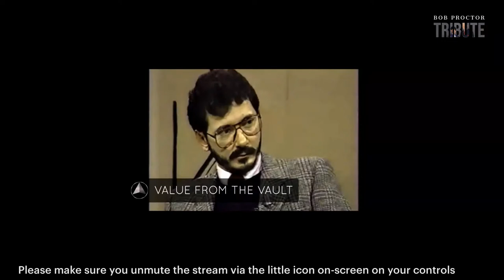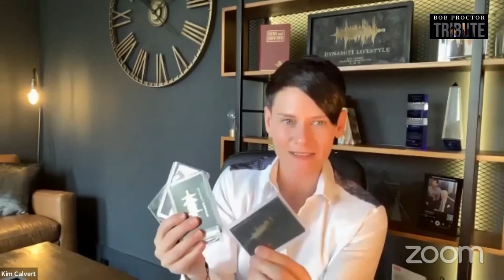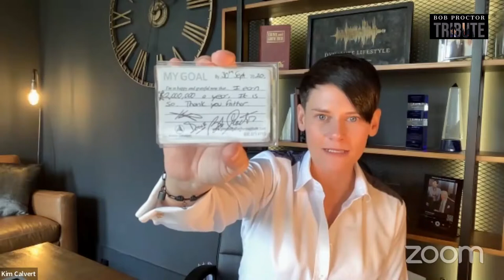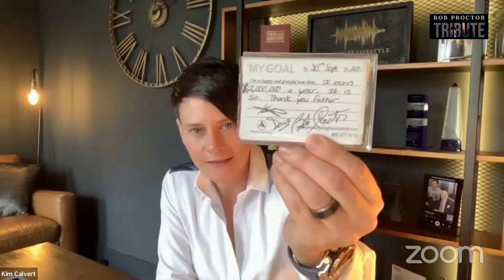Day 1 Bob Proctor Tribute - The Self Shift With Kim Calvert